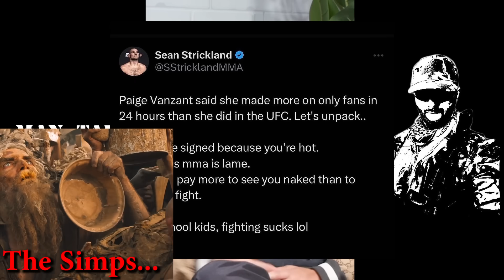The Reason why Men are Walking Away from Dating (Ep. 438)